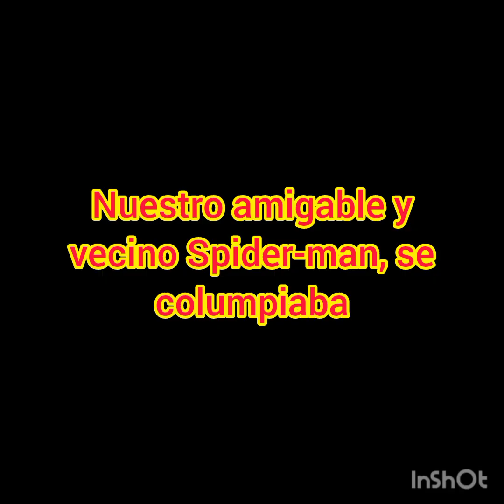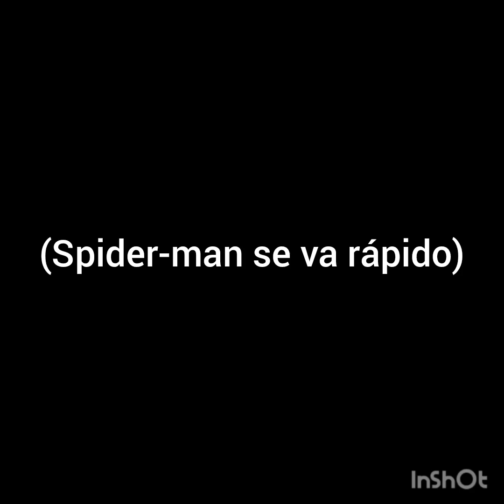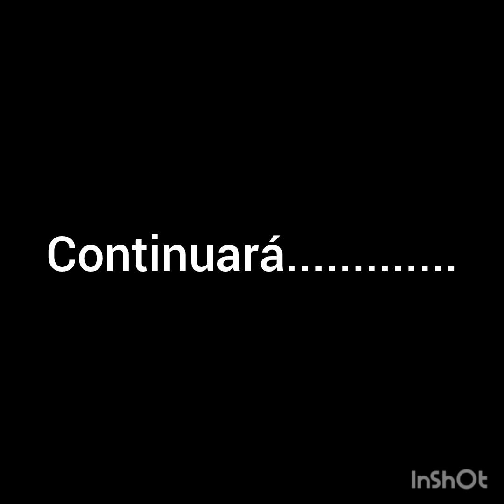Spider-man x Sunset shimmer capitulo 2